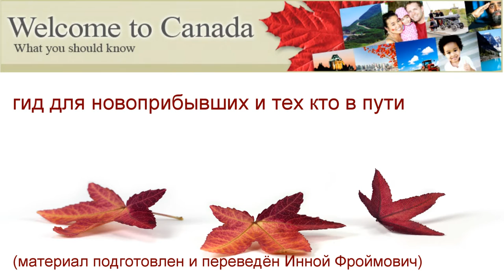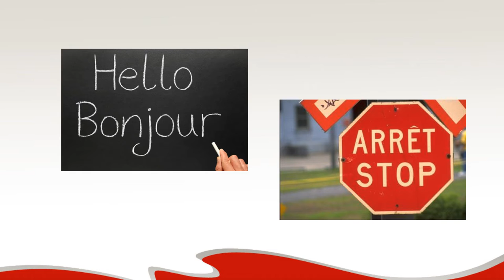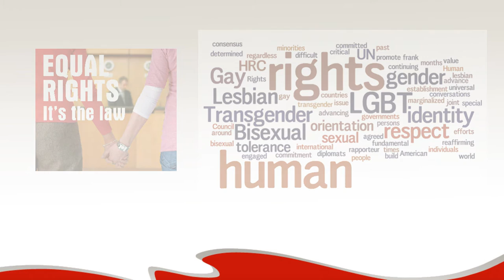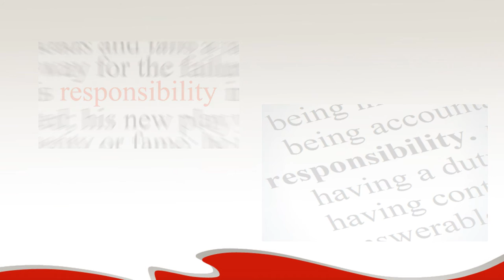Что Вам нужно знать перед прибытием в Канаду. Гид. Права и свободы в Канаде для Кнадцев. Часть 4